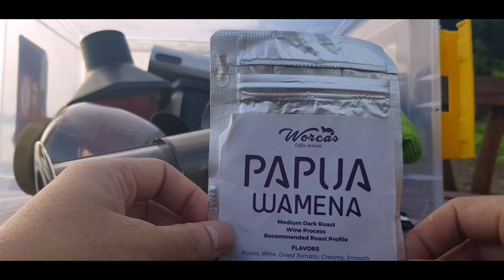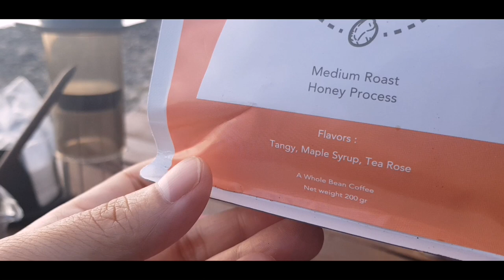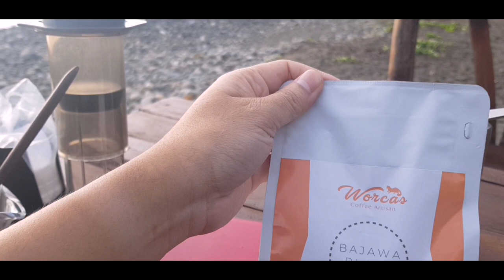NGOPI BAJAWA BLACK HONEY DI LAUT SELATAN BARENG NYI RORO KIDUL. KUY NYAIIIII...!